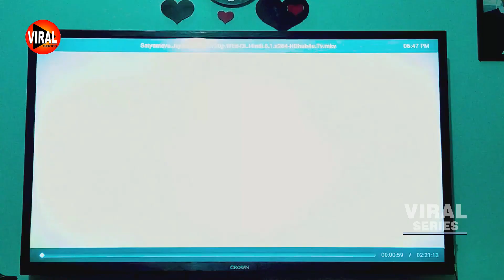देवर की हरकर पे भाभी हुई फ़िदा | Full Story Video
NOTE - ये वीडियो को समाज में हो रहे गलत कार्य को रोकने के लिए बनाया गया है इसका किसी वेक्ति बिसेस से कोई लेना देना नहीं हे अथवा आप सभी इस वीडियो को देख के साबधान रहे | वीडियो पसंद आये तो चेंनल को लाइक और सब्सक्राइब जरूर करे | धन्यवाद्
This video has been made to stop the wrong doing in the society, it has nothing to do with any business or you all should be careful after watching this video.